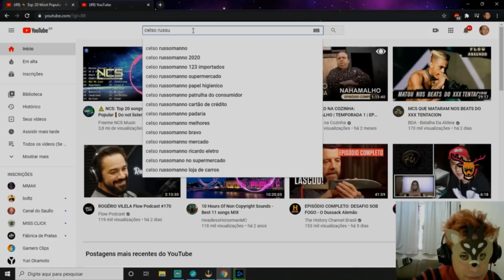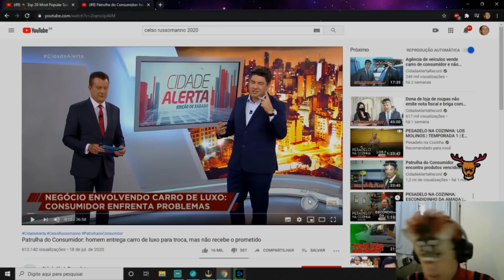VI4DINH0 FOI SCAMADO POR LOJA DE ROUPAS FAMOSA, TA DEVENDO R$300?